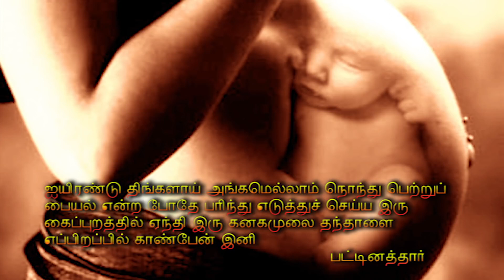AMMA UN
Lyrics - Vijayananth
Singer - Nakul Krishnamurthy

Music composed , recorded , mixed , mastered
              NARBHAVY isaiagam
              Saligramam , Chennai
                              by
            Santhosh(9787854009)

Listen to our other compositions